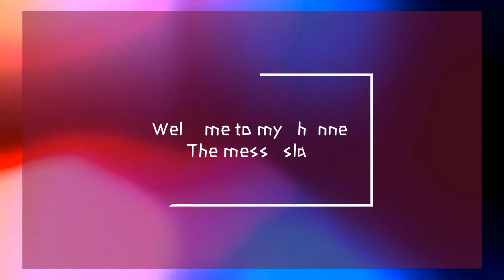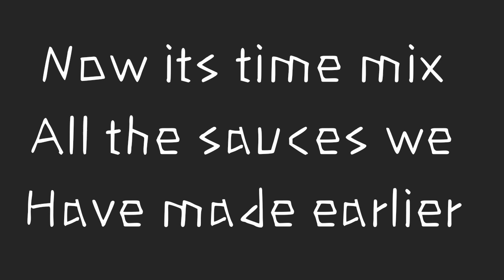Red & white sauce pasta |mixed sauce Pasta | Pink sauce Pasta~the messy slab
Mixed sauce pasta AKA pink sauce pasta is the perfect blend of white & red pasta sauce. The creaminess of the white sauce mixed with the tangy red sauce gives u best of both these dishes. Hope u love this recipe, do let us know ND enjoy

INGREDIENTS
To Boil pasta ~
- 1 tsp oil
- salt to taste
- cold water
- 1 cup pasta

To make red sauce ~
- 2 medium boiled tomatoes
- 2 tbsp oil
- 1 tsp crushed garlic
-1 chopped onion
-1/2 tsp red chilli powder
-1 tsp chilli flakes
-1 tsp oregano
-1/4 cup water
-1 tsp tomato ketchup
-salt to taste
- 1 chopped capsicum

To make white sauce ~
-2 tbsp butter
-1 tbsp maida
-1 cup milk
-2 cheese crushed

Please leave ur comment and suggestion in the comments section below.
The messy slab

pasta kaise banta hai,
pasta recipe in hindi,
pasta pizza recipe,
pasta sauce recipe,
pasta without onion garlic,
pasta trailer,
pasta recipe,
pasta at home,
pasta arrabiata,
pasta asmr,
pasta alfredo,
pasta alfredo recipe,
pasta ad,
pasta aglio e olio,
pasta at home easy,
a pasta recipe,
a pasta in love,
a pasta columbine,
a pasta in love korean drama,
a pasta masterclass,
a pasta salad,
a pasta dish,
a pasta sauce,
pasta banane,
pasta banane ka,
pasta banana recipe,
pasta banana sikhaye,
pasta banana sikhao,
pasta bina lahsun pyaj ka,
pasta banane wala,
corey b pasta sauce,
liv b pasta,
cory b pasta sauce,
cardi b pasta,
andrea b pasta,
pasta b roll,
pasta making b roll,
b harfli pasta yapımı,
pasta cooking,
pasta challenge,
pasta cooking shooking,
pasta curry,
pasta cheese,
pasta curry in telugu,
pasta cheese macaroni recipe,
pasta cake,
c pasta sa zelenim povrcem,
cookie swirl c pasta,
simple c pasta recipe,
c p tank pasta,
pasta anciova,
c harfli pasta yapımı,
alexa c pasta flexible,
receitas c pasta de amendoim,
pasta dish,
pasta dough,
pasta dosa,
pasta different recipes,
pasta dosa recipe,
pasta design,
pasta dikhaye,
pasta dough recipes,
triple d pasta,
bored pasta,
dommy d pasta,
ensalada de pasta,
pasta d'olio,
pasta d'água,
pasta carbonara gino d'acampo,
receta de pasta frola,
pasta eating,
pasta eating challenge,
pasta easy recipe,
pasta eppadi seivathu,
pasta egg recipe,
pasta eating asmr,
pasta eaters,
pasta ela cheyali,
e pasta recipe,
e pasta medie,
e pasta fagioli soup recipe,
lofi e pasta,
floricultura em pastagem,
uma escova e pasta,
fagioli e pasta,
ceci e pasta,
pasta fry,
pasta food,
pasta for weight loss,
pasta factory,
pasta full movie,
pasta food lab,
pasta for baby,
pasta from scratch,
f word pasta,
f harfli pasta yapımı,
f pasta yapımı,
f harfi bisküvili pasta,
f harfi pasta eve yapımı pasta,
pasta gigi siwak f,
pasta gravy,
pasta grannies,
pasta ghar par kaise banaye,
pasta grammar,
pasta ghar par kaise banaen,
pasta gujarati recipe,
pasta gravy recipes,
pasta gordon ramsay,
g pasta per person,
g pasta pro person,
100g pasta,
shyam g pasta,
pasta song,
lady pasta g major,
pasta making,
g harfi pasta yapımı,
pasta homemade,
pasta how to make,
pasta home cooking,
pasta homemade recipe,
pasta hebbars kitchen,
pasta hacks,
pasta hindi,
pasta how to do,
pasta kese bnate h,
h harfli pasta,
pasta kasa bnta h,
pasta in tamil,
pasta indian style,
pasta in telugu,
pasta in microwave,
pasta in white sauce recipe,
pasta in kannada,
i pasta drawing,
i pastafari,
is pasta easy drawing,
i pastafari full movie,
is pista good for pregnancy,
is pista good for health,
is pistachio good for diabetes,
is pista good for kidney patients,
pasta jain recipe,
pasta jack,
pasta jain,
pasta junnu videos,
pasta jamie oliver,
pasta janu,
pasta kaise vidhanam,
pasta joshua weissman,
philly boy jay pasta,
j kenji pasta,
j kenji lopez pasta,
pasta song triple j,
j house vlogs pasta,
pesto pasta j kenji,
recycled j pasta,
astra j pasta cila,
pasta kaise banate hain,
pasta kasa banvaycha,
pasta kaise banate hai,
pasta kaise banaye jate hain,
pasta kurkure recipe,
pasta kis chij se banta hai,
pasta ki sabji,
bivi k pastan,
aurat k pastan,
candy k pasta,
orat k pastan,
aate ka pasta,
candy k pasta asmr,
v k pasta,
pastan chuswany k faidy,
pasta lasagna recipe,
pasta la,
pasta lasagna,
pasta la vista,
pasta lovers,
pasta la cake,
pasta lasagna recipe vegetarian,
pasta lo,
i eat pasta for breakfast,
pasta con l'uovo,
pasta con l'olio,
por l pasta,
come fare la pasta,
pasta con l'astice,
l harfi pasta,
pasta frolla con l'olio,
pasta masala,
pasta masala recipe,
pasta making machine,
pasta making at home,
pasta macaroni recipe,pasta movie,
pasta maggi recipe,
shawn m pasto flocco,
pasta a s m r,
m harfli pasta,
m&s pasta recipes,
m harfi pasta,